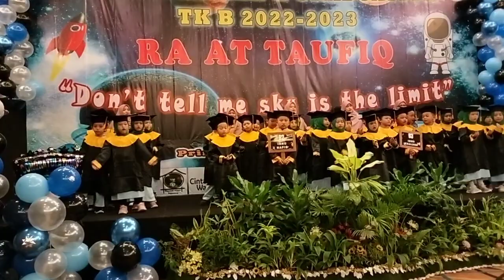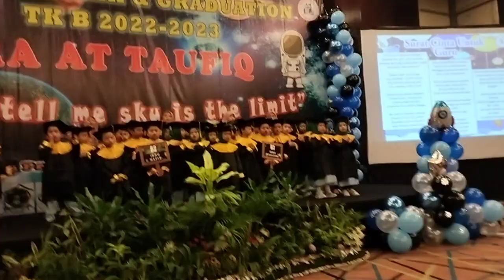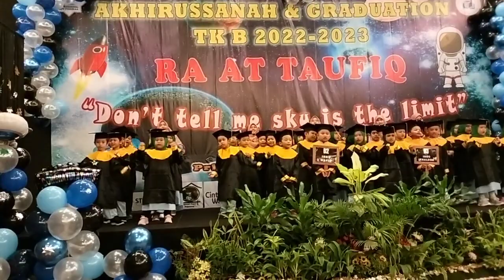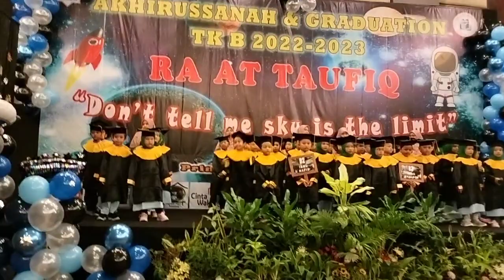Akhirussanah & Graduation TK B 2022-2023 RA AT TAUFIQ "Don't tell me sky is the limit"(3)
Selamat dan Sukses acara akhirussanah & Graduation TK B 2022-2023 RA AT TAUFIQ _"Don't tell me sky is the limit"_ Ahad June 17th 2023, Primebiz Hotel, Cikarang